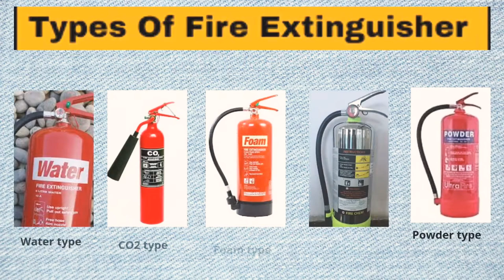Understand fire and fire extinguisher in one minute to save your losses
Understand fire and fire extinguisher in one minute to save your losses : This video is about fire safety at home as well as at work places . It contains definition  of fire, types of fire ,  Use of different types of fire extinguisher  on different fire types and the method for how to operate fire extinguisher. all this explain in Hindi.                 ______________________________________________ fire is chemical reaction between fuel,heat and oxygen, the product of this reaction is heat light and toxic gases. the classification of fire or types of fire are mainly four types class A fire, class B  fire, Class C fire and Class D fire. Depending upon fire type one needs to use a suitable type of fire extinguisher that fire types  Different types of fire including dry chemical fire extinguisher, water type fire extinguisher, corban di oxide type extinguisher. use of fire extinguisher is simply understand by learning PASS Method to operate fire extinguisher. As every fire small in its initial stage, understanding fire, types of fire, different types of fire and use of fire extinguisher can help you extinguish the accidental fire before fire truck reaches the incident site or at fireplace and help you to avoid accidental losses from fire .  _______________________________________________www firefightersblog.com

Fire is the oldest phenomenon, people have seen it since its existence. Controlled fire is a friendof mankind and is useful in many ways. It is an uncontrolled fire for which firefighters risk their lives. I hope you will enjoy this professional blog from the firefighter and give me your valuable moment to drop me.
Fire can happen at any time anywhere, it does not need a specific time and place to happen, it only needs three things fuel, air and oxygen to took place. We are aware that the risk of uncontrol fire exists at all places where these three things are available. We all are talking about the need for fire prevention and protection. Then why we are losing lives and property in fire incidents. Where we are lacking?. The firefighters professional blog will discuss the loopholes in fire prevention.